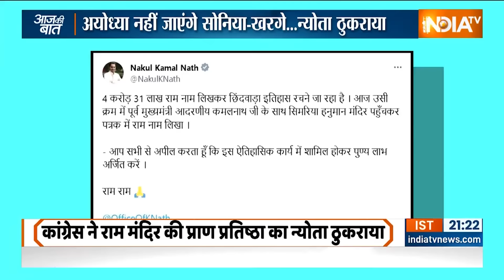Aaj Ki Baat: महाराष्ट्र के स्पीकर ने शिंदे की कुर्सी कैसे बचाई? Shiv Sena 16 MLA Disqualification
आज उद्धव ठाकरे को बड़ा राजनीतिक झटका लगा. एकनाथ शिन्दे का बड़ी राजनीतिक जीत हुई...महाराष्ट्र विधानसबा के स्पीकर राहुल नारवेकर ने शिंदे गुट के 16 विधायकों को डिस्क्वालीफाई करने की उद्धव गुट की पिटीशन को खारिज कर दिया. इसके साथ साथ स्पीकर ने उद्धव टाकरे गुट को मान्यता देकर उसके विधायकों को अयोग्य करने वाली पिटीशन को भी खारिज कर दिया.